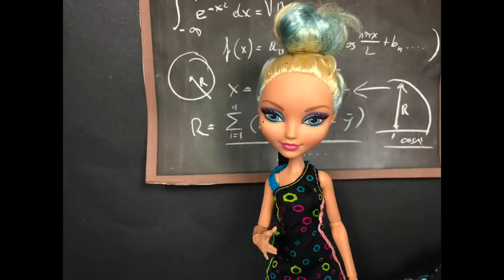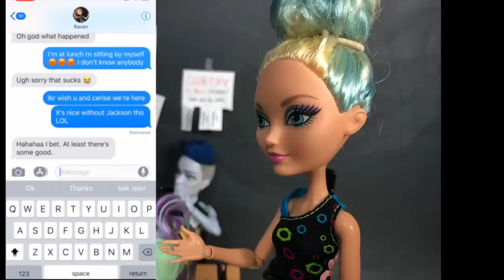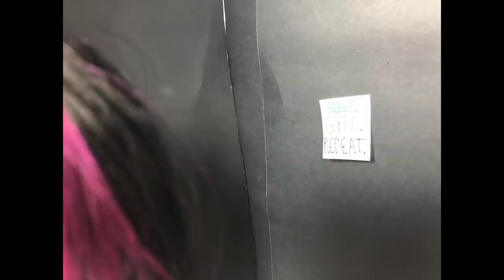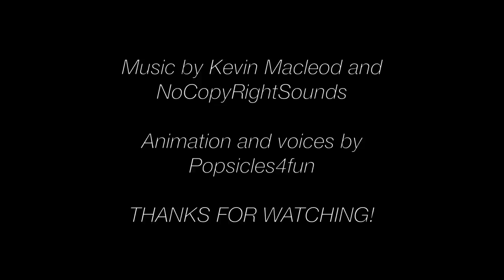Abbey's New School- A MH/EAH stop motion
Abbey gets transferred to a new school and faces problems she never experienced at Monster High. Meanwhile, Raven and Cerise try to save Abbey from her new challenges.